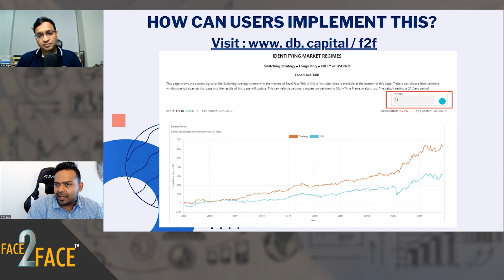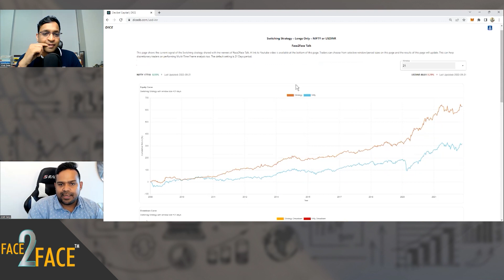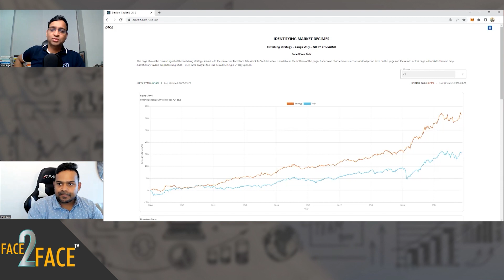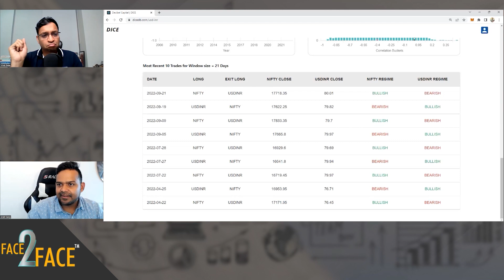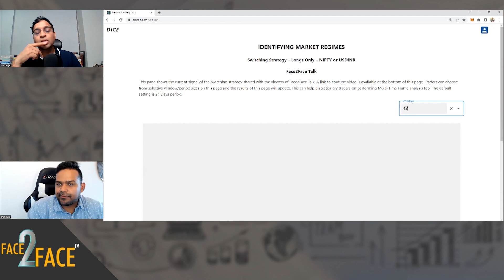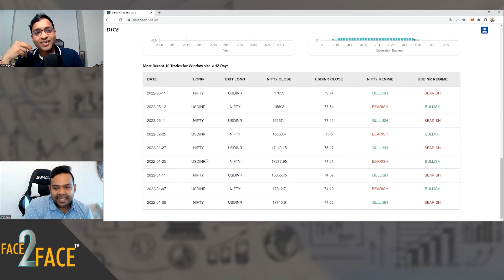Implementation of INR and Nifty Analysis Strategy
We bring you Face2Face clips featuring Mr. Vivek Bajaj, co-founder, StockEdge, Elearnmarkets, and the expert guests. These clips will have significant trading and investing concepts that will help you to make your own strategies.

In this video, our expert, Mr. Ankit Garg will let you know how to implement these 4 strategies that will help you to analyze INR and Nifty.

Ankit Garg is the founder of Decibel Capital a quantitative trading firm trading in the Indian, US & Crypto markets. He has over 15 years of experience in financial markets - both as an institutional trader and as an individual trader. He holds a Master's in Financial Engineering (Quantitative Finance) from the prestigious University of California, Berkeley(California, USA) and holds a Bachelor's in Computer Science Engineering. He has worked as a Foreign Exchange (FX) trader with both banks in India (ICICI Bank) and in New York (Bank of America).

Medium Articles:-
When to stop trading a strategy?

About:

Face2Face is a product of elearnmarkets, which was curated to enhance the knowledge of our learners with the help of stock market experts and big bulls. This series features our mentor and guide Mr. Vivek Bajaj as a host and the guest of the week who will let you know about their strategies and skills, which are helping them get the maximum gains. Be it financial planning or assistance to the Stock Market, we have it all!